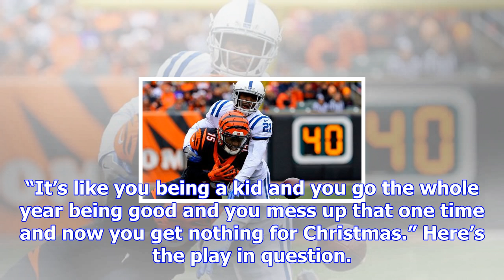Bengals rookie first-round pick john ross healthy inactive once again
For the third time in the past four games, Cincinnati Bengals rookie top-10 pick John Ross will be a...